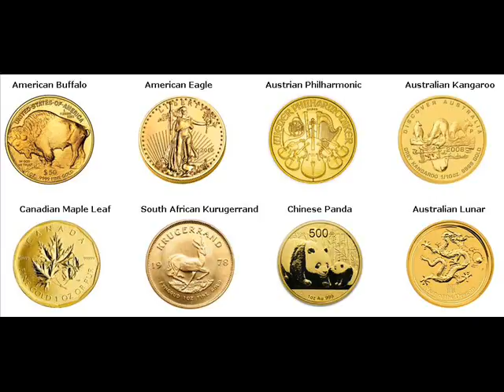Rare Gold Coins For Sale El Cerrito Contra Costa California